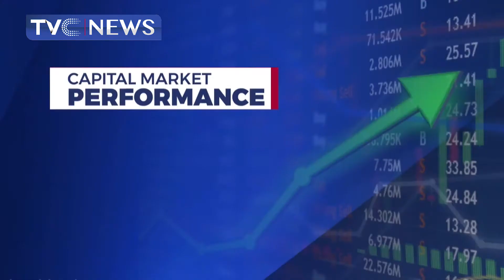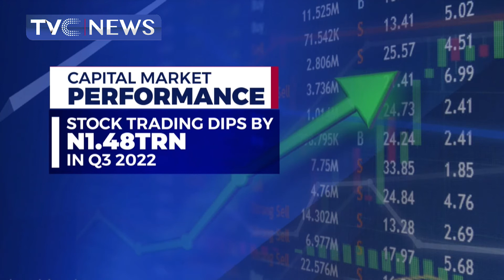Food Security : Experts Canvas Use Of Evolving Technologies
A convergence of issues including climate change, population growth, energy supply and water scarcity are putting pressures on global food systems on a scale previously unencountered. Agricultural science and technology needs to be targeted towards providing solutions to these issues threatening global food security.